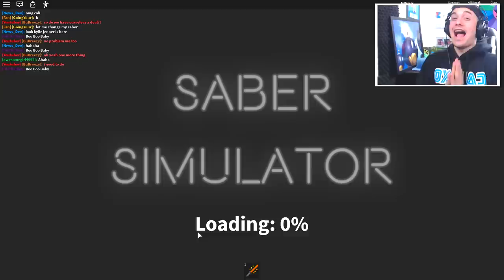USING *NEW* INFINITY SABER TO TROLL VENOM AS BULLY THANOS IN ROBLOX SABER SIMULATOR!! (NEW UPDATE)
Today using my ultimate noob disguise i troll a big bully pretending to be HULK and so i decide i will return the favor and transform into the ultimate venom. WE ARE VENOM!!

--Credits--

Music & Sounds:

Epidemic Sounds